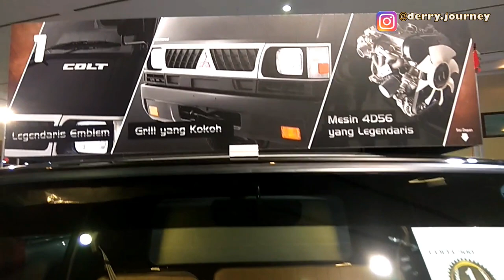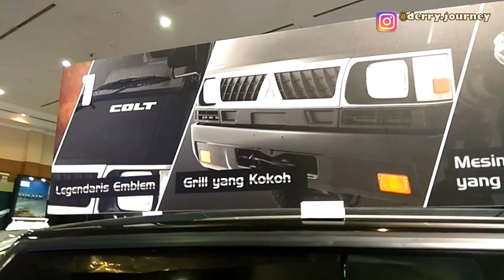VLOG KUNJUNGAN KE BOOTH MITSUBISHI DI PAMERAN GIICOMVEC 2018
Kamis 1 Maret 2018, saya berkunjung ke booth Mitsubishi di pameran GIICOMVEC 2018 di JCC.

Yuk lihat keseruannya. Oh iya ini link artikelnya di jbkderry.com